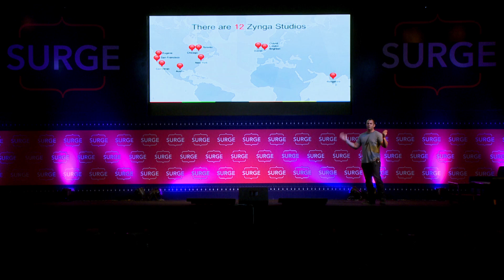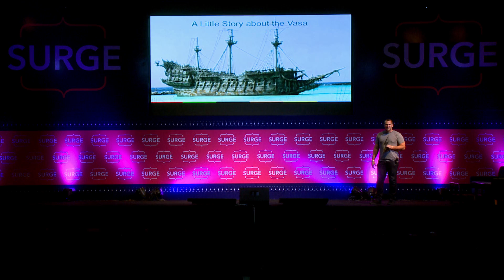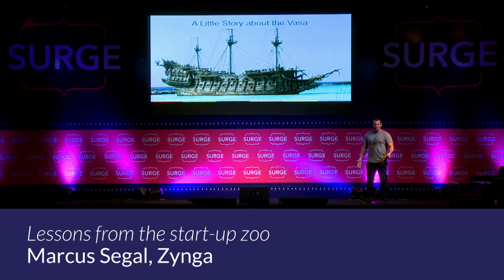Lessons from the start-up zoo - Marcus Segal, Zynga